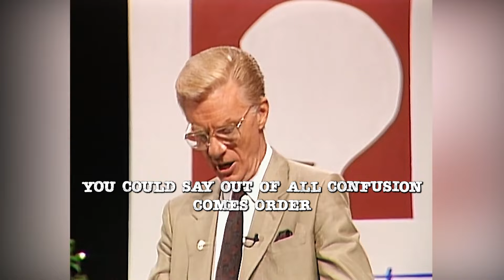BOB PROCTOR YOU CAN'T GO BACK | DEAD BURY THE DEAD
Bob Proctor dedicated his life to getting as many people as possible to reach their unlimited potential. Through affirmations, self-image, imagination, goal cards etc. he transformed his own life and then brought his experiences to the world. He died February 3, 2022 and left behind so much free contact on the internet for people to listen to and improve their personal situations. up and running and you can go there for more information and content. This video is a clip from Part 6 of his You Were Born Rich seminar which is available for free on his Proctor Gallagher Institute youtube channel